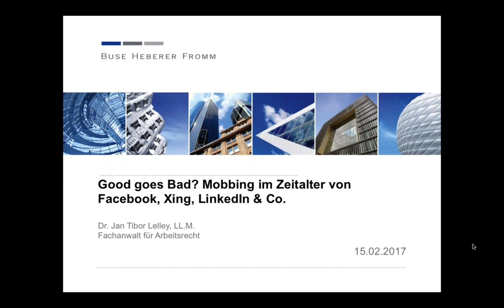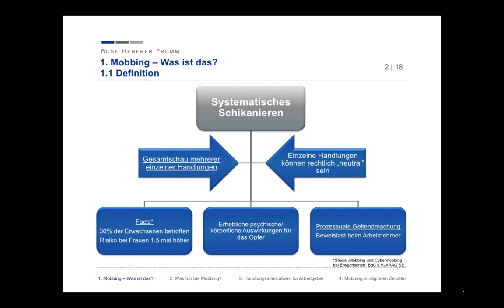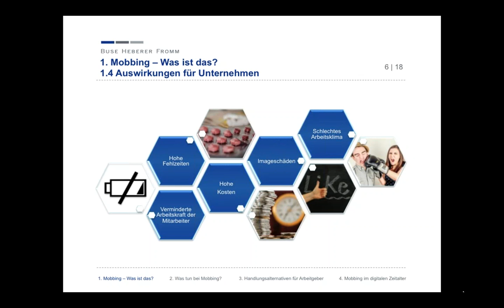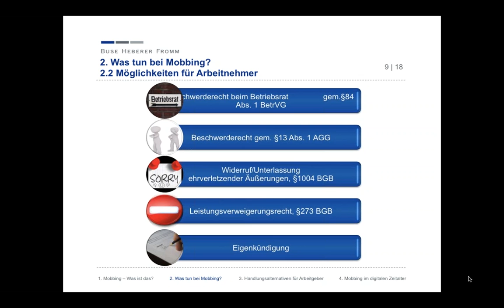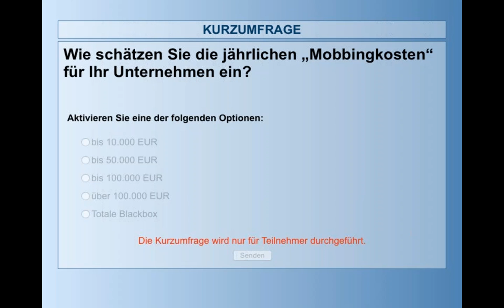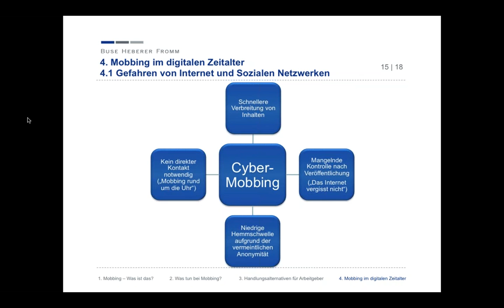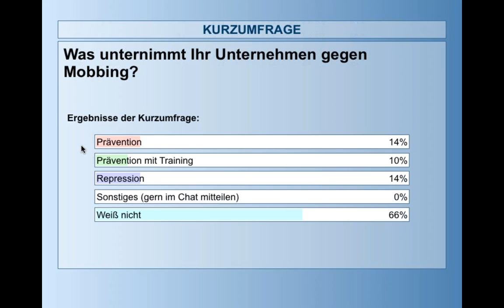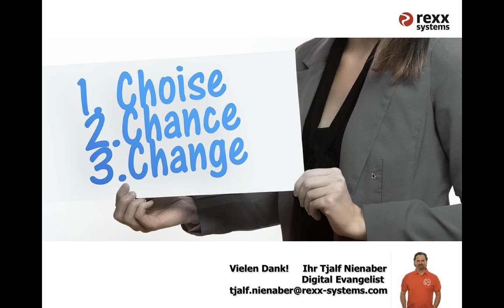Webinar "Good goes Bad? Mobbing am Arbeitsplatz im Zeitalter von Facebook, Xing,..."